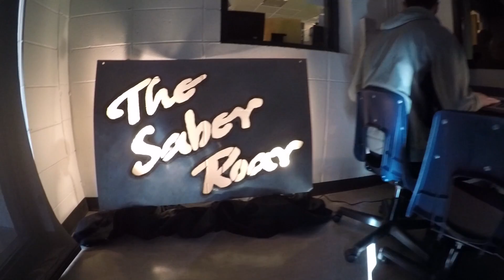The Saber Roar 713 Valentine's Day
Stories include:
FHS Bucket List
TSR Video Valentine's